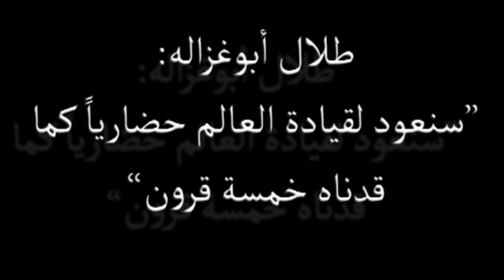" ما حدا يحطم نفوس ومعنويات أمتي العربية" هذه رسالة الدكتور طلال أبوغزاله للشعوب العربية